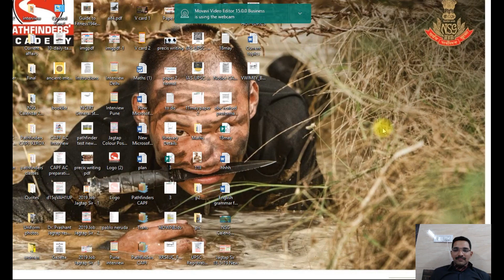Paper 2 by Asst. Comdt. Jagtap sir (DELHI 9867321800) (June/July/August)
Paper 2 special batch 2019 by Asst. Comdt. Dr. Prashant Jagtap sir in Delhi (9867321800)
Score minimum 80 marks in paper 2.